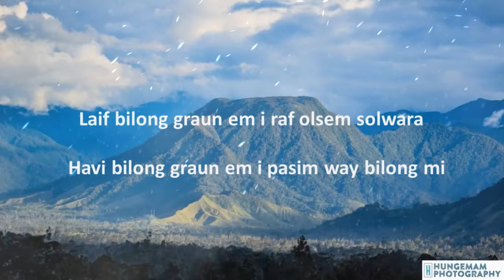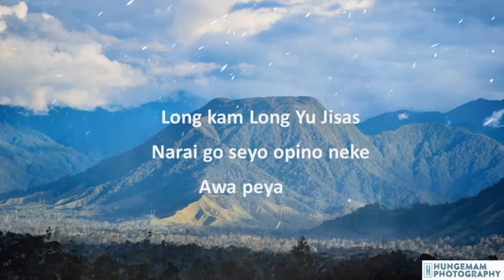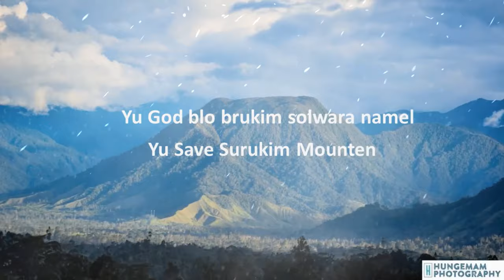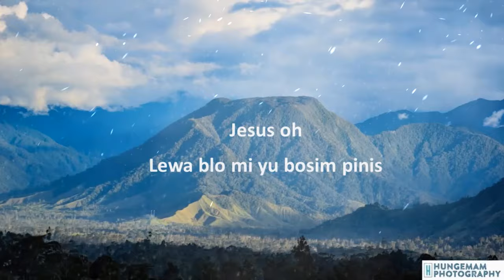God bilong Brukim Solwara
A pidgin song sung by Living Waters

Production : Third Wave Gospel Muzik